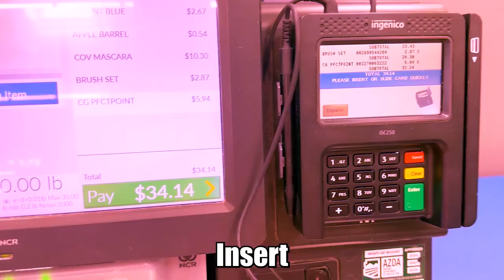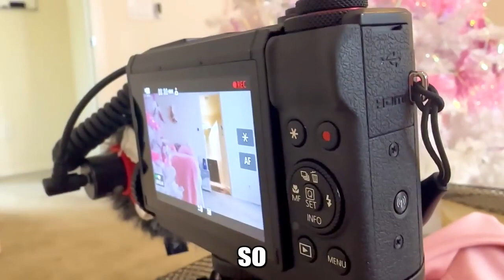i'm blue da ba di da ba blue.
if you like our trendy shorts and videos, do SUBSCRIBRE to our channel @TRENDYTOTS. comment below and let us know what trendy videos you would love to watch, thank you LIKE & SUBSCRIBRE.